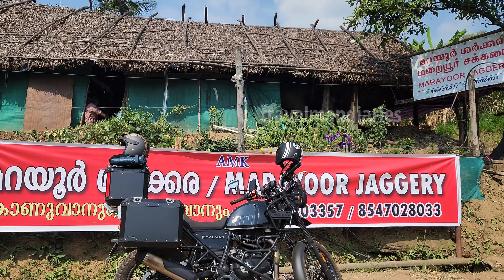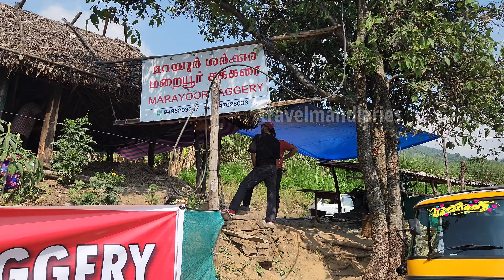മേഘമല പോകാൻ പ്ലാൻ ചെയ്യുന്നവർ ഈ വീഡിയോ കാണുക I WATCH THIS VIDEO I VLOG 5 II travelmandiaries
മേഘമല പോകാൻ പ്ലാൻ ചെയ്യുന്നവർ ഈ വീഡിയോ കാണുക   I   WATCH THIS VIDEO  I   VLOG 5    I   travelmandiaries